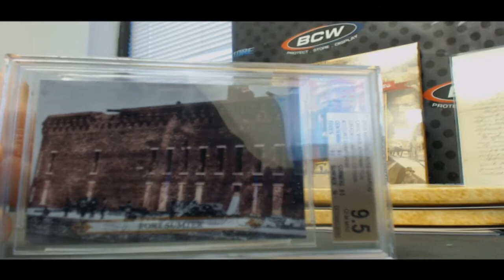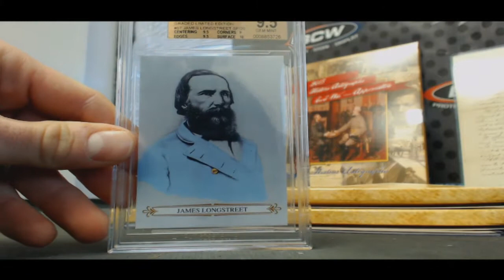Casey's 2015 Historic Autograph Civil War Appomattox Box Break RD 1